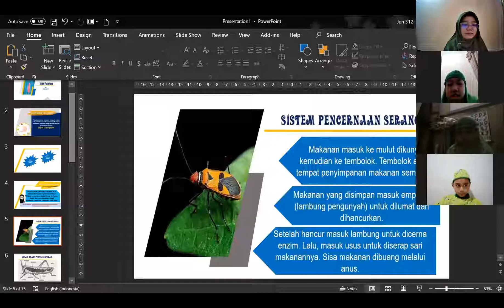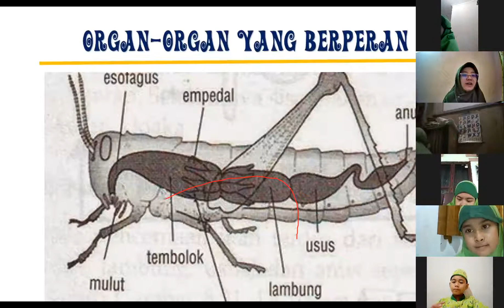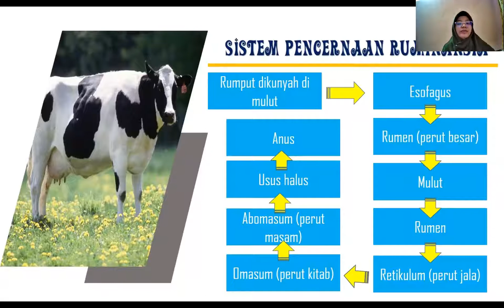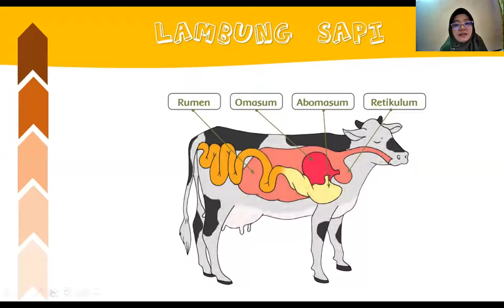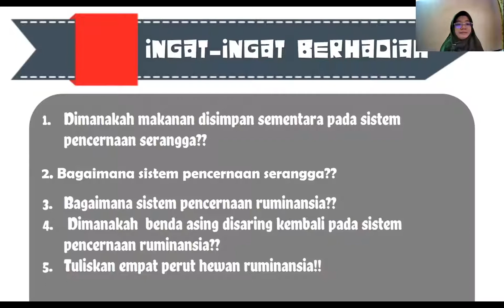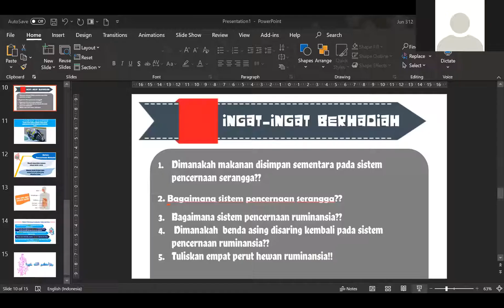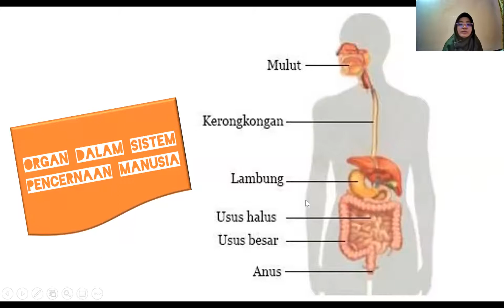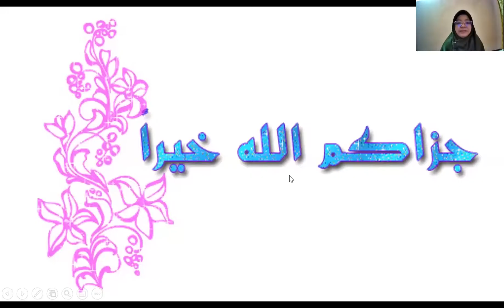SISTEM PENCERNAAN HEWAN DAN MANUSIA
Materi ini merupakan materi IPA kelas 5 tema 3 yang disampaikan oleh Ustadzah Fatima melalui zoom